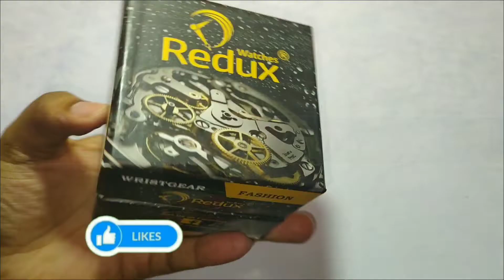Redux watch unboxing and review | watch for men | under 300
Redux RWS0216S Analog Blue Linear Designer Dial Men’s & Boy's Watch

Redux watch unboxing and review | watch | watch for men | under 500 by Jaatgroup Saksham Youtuber!

Redux Blue Dial Analog Watch For Men RWS0216S II Under 300 🔥🔥🔥

Other Affordable Watches :
Carlos Analog White Dial Men's Watch II Under 300 🔥🔥🔥

Trendy Watches :

Redux Analogue Blue Dial Men's & Boy's Watch RWS0216S

Latest Redux Hand Watch Unboxing 2019 । TeckWay Tips।